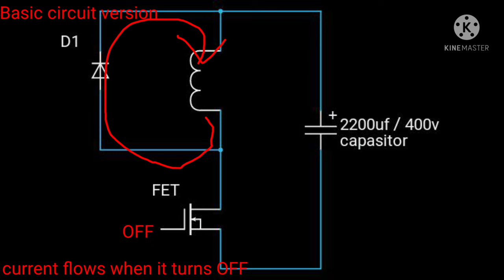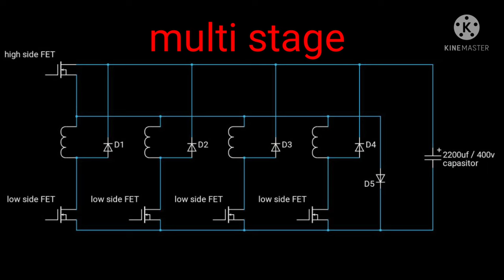Regenerative coil gun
double switch topology on coil gun